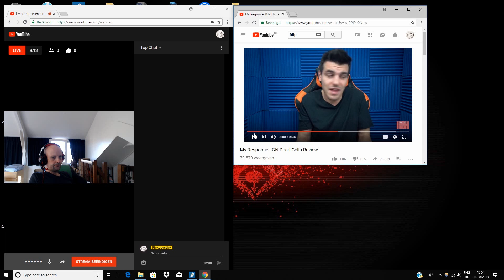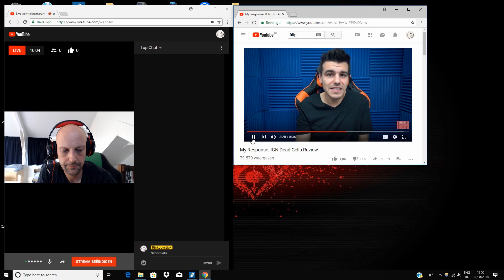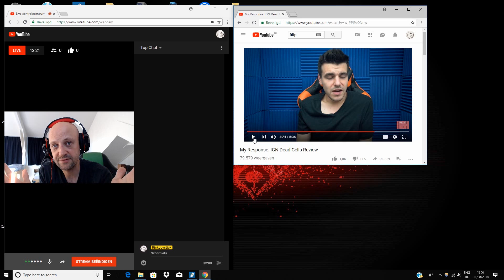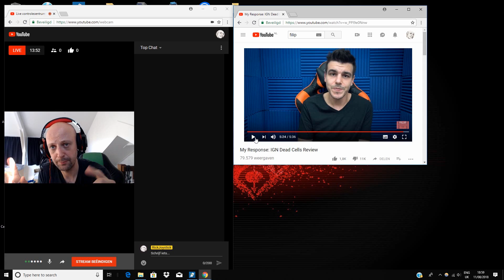Let's Analyse Filip Miucin Response to Plagiarism concerning his Dead Cells Review for IGN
Here's what I think of Filip Miucin 's responds to the Plagiarism allegations concerning his Dead Cells review for IGN.

Rickjoystick